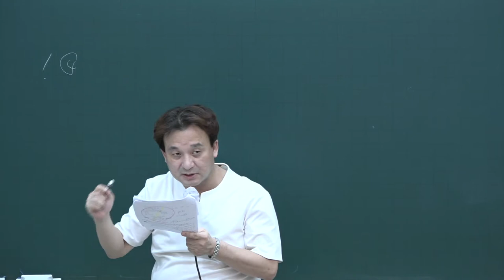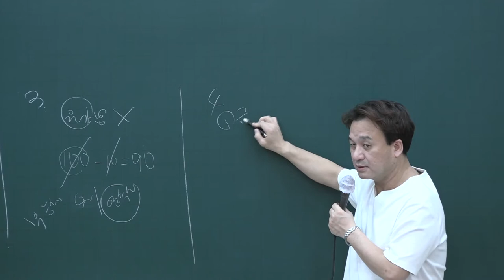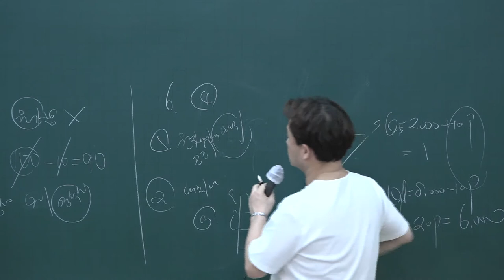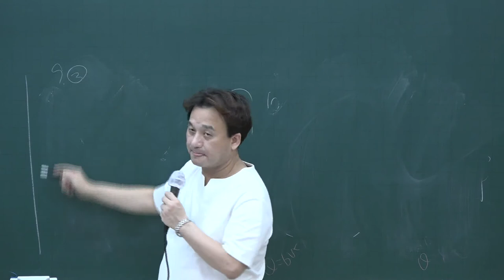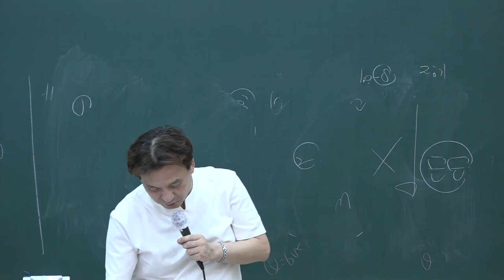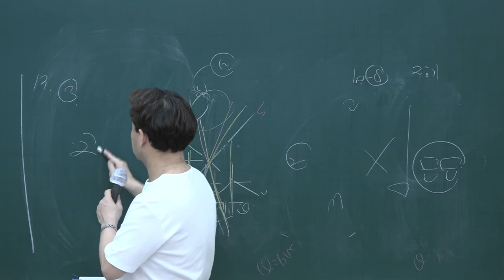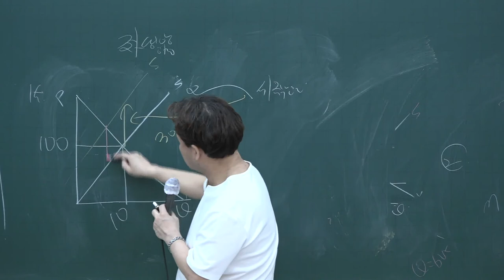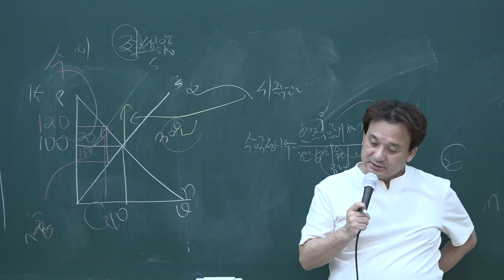[공전무] 2020년 공인중개사 부동산학개론 동형모의고사풀이 10-7